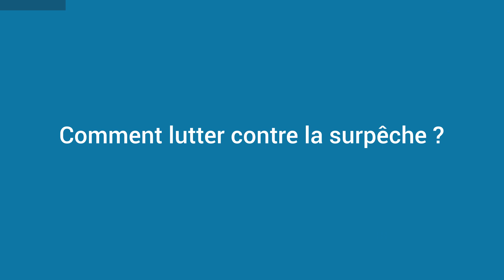Surpêche : l’exigence de transparence change le système - Frédéric Le Manach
Plus de 3 milliards de personnes dépendent de la pêche et de la biodiversité marine et côtière. Pour Frédéric Le Manach, la sauvegarde de l'océan et des espèces marines passe par plus de transparence sur la gestion et le partage.